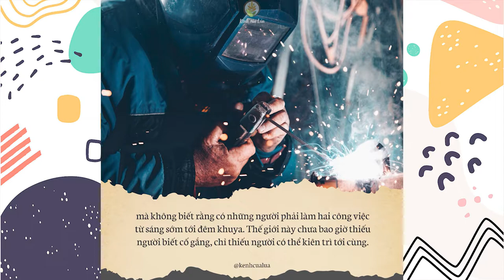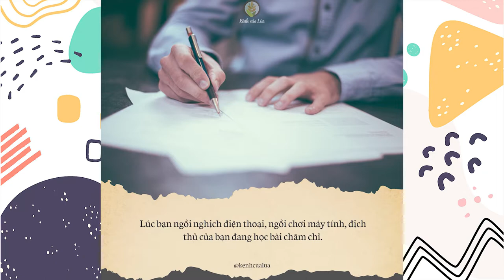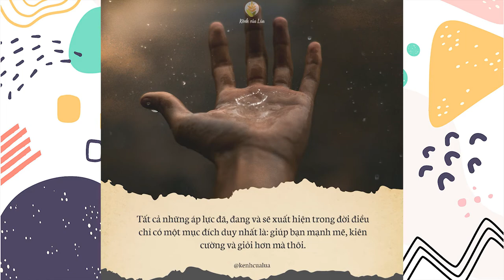Những câu THẦN CHÚ sẽ vực bạn dậy nếu đang muốn bỏ cuộc - Phần 2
Những câu nói sẽ vực bạn dậy nếu đang muốn bỏ cuộc - Phần 2